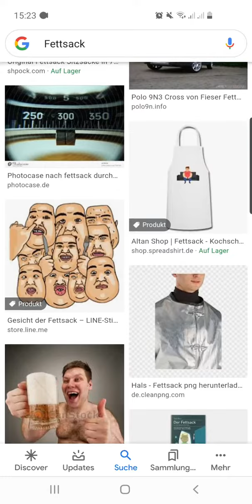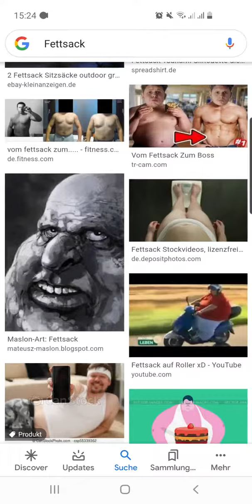Lachflash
Bitte Dieses Video Nicht So Ernst Nehmen Es Dient Nur Zur Unterhaltung.